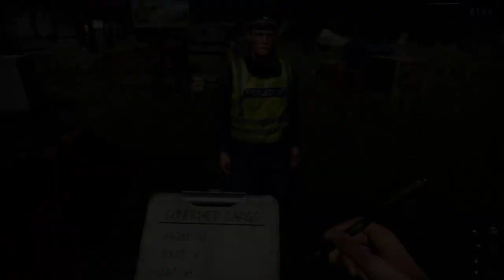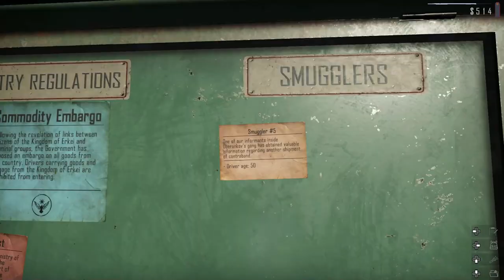Contraband Police Day 4